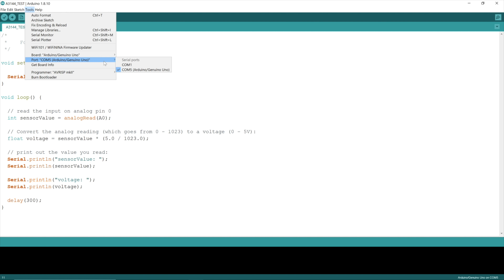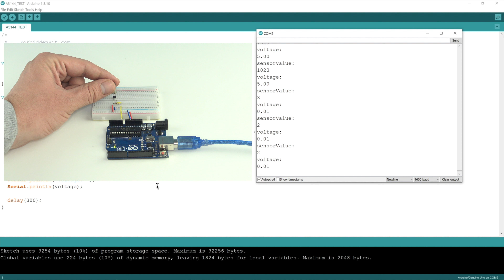Arduino Hall Effect Sensor A3144 Tutorial